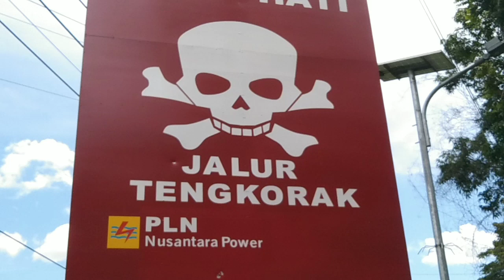TRUCK CABAI VS TRUCK BOX BERSAING GAS POOL DIJALUR TENGKORAK LAHOR